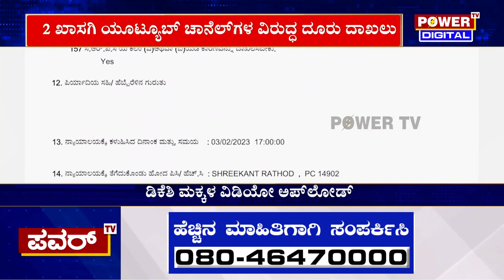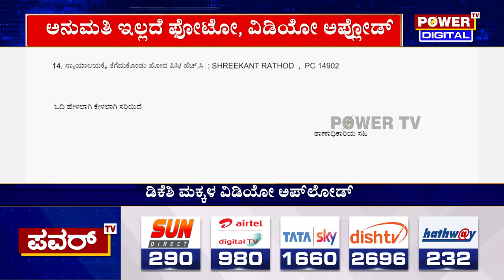DK Shivakumar : ಡಿಕೆಶಿ ಮಕ್ಕಳ ವಿಡಿಯೋ ಅಪ್ಲೋಡ್ ;​​ 2 ಯುಟ್ಯೂಬ್‌ ಚಾನಲ್‌ಗೆ ಕೇಸ್‌ ಬಿಸಿ | Power TV News